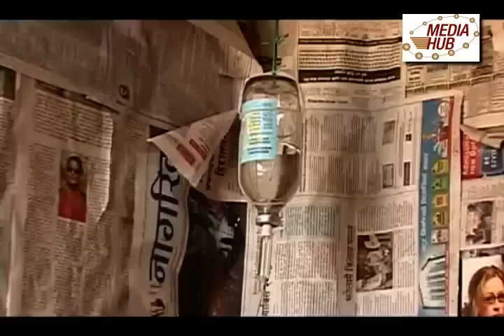Meri bassai, 18 march, 2014, part 3